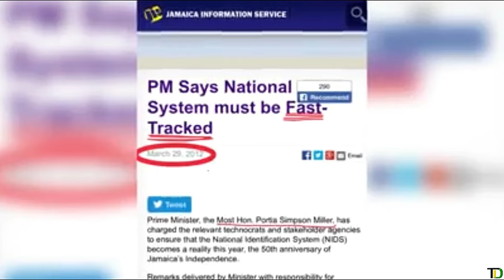Andrew Holness reacts ANGRILY to Questions about NIDS at Town Hall Meeting.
Prime Minister Andrew Holness all Gloved up and fighting the NIDS Battle